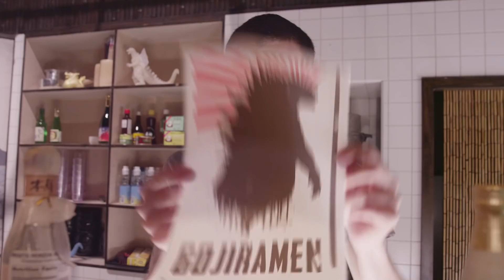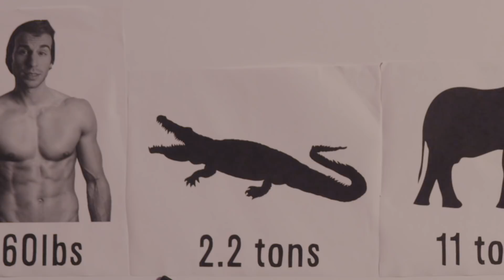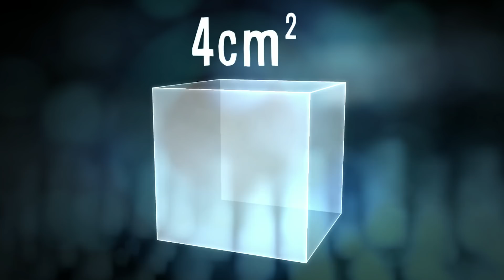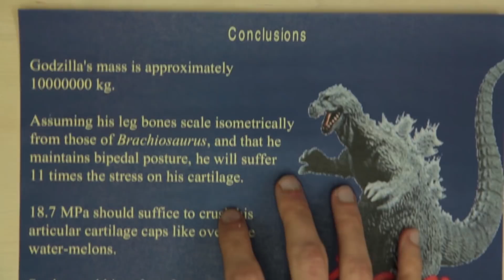Could Godzilla Exist?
Publications by Dr. Mike Taylor

Godzilla slide by Dr. Mike Taylor